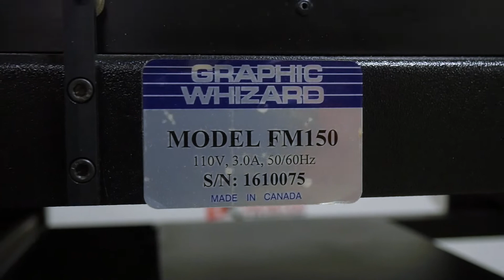Graphic Whizard FM150 | Finish Master